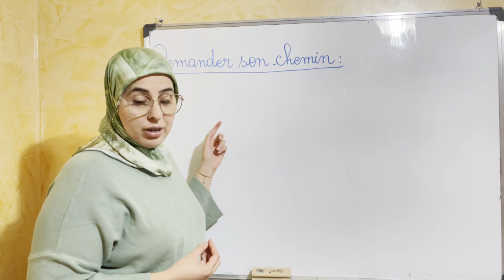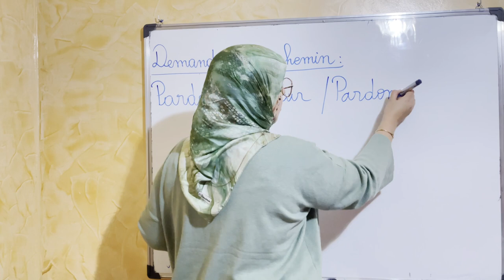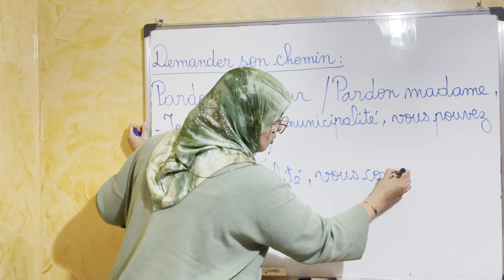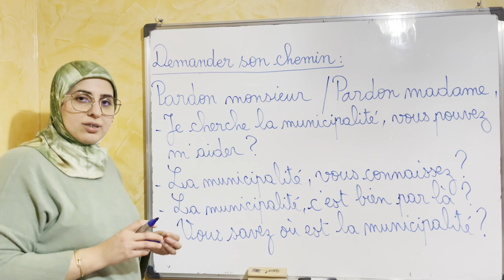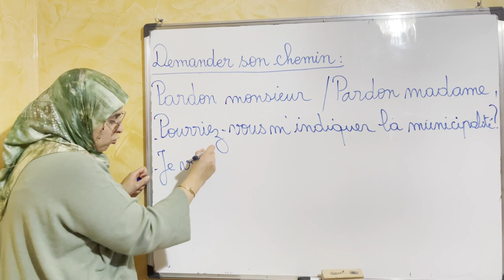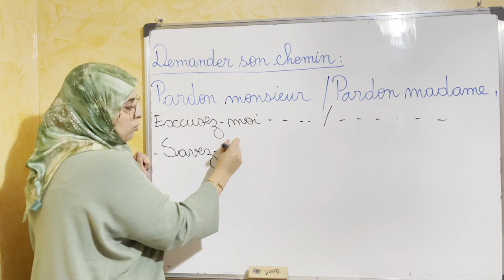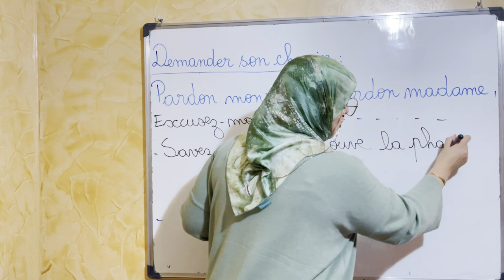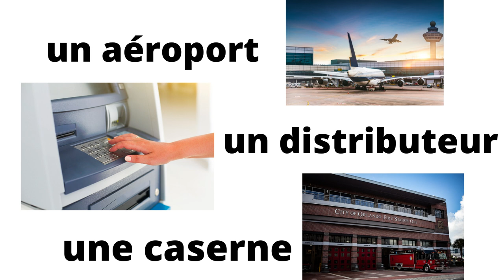أعدك أن تتكلم بالفرنسية الدرس 13